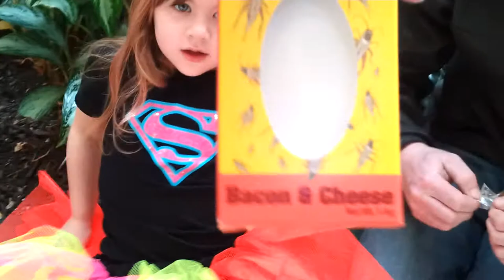First time eating crickets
Zoee eats Bacon and Cheddar flavored crickets